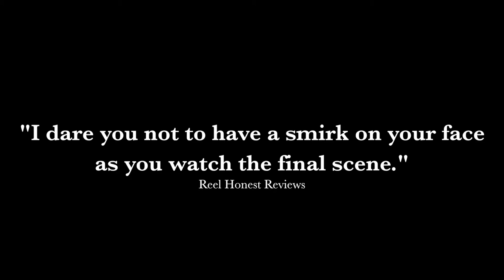WINK (Trailer) Chicago Independent Film +TV Festival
for info about the fest

The Chicago Independent Film and TV Festival will support international and national filmmakers and showcase strong independent work in the city of Chicago.

CIFF will fill the long need for a quality international independent film festival in Chicago. Ran by filmmakers with an acknowledged and notable track record, CIFF will not only bring quality projects to Chicago but will also partner with reputable, knowledgeable local film and arts groups. We will use an inside-out approach to championing local creators. After having worked in both Chicago and Los Angeles for nine years we understand the realities of film and video in Chicago and the bulk of the opportunities outside of the region. We see the need to bolster and champion local production opportunities but also the realities of the current industry.  We will have two on-site distribution reps, Cow Lamp Films and Indie Rights, to talk to filmmakers about international distro.

In our first year we hope to emulate the success we've had in our sister project Chicago Comedy Film Festival. CCFF, now in its seventh year, has become the go-to festival or comedy film and video projects. The fest was named one of MovieMaker Magazines Top 50 film festivals. It is the only Midwest film festival to nationally premiere an Academy Award nominated film. Hosting thousands of film and comedy lovers for a weekend each November, CCFF brings together over 200 industry creators, managers, agents and administrators. We will bring this high level of quality and opportunity to CIFF.

CIFF will not feel like a first year fest.

“Exhibition platforms such as the new Chicago Independent Film (+TV) Festival are important both to showcase diverse Chicago stories and voices, as well as strengthen our local networks and offer space for creative collaboration and development,” offers Rebecca Stocchetti, outgoing Local Initiatives Coordinator for the City’s Film Office.

“Chicago has an incredibly vibrant independent film and TV community and the Chicago Independent Film (+TV) Festival is another great opportunity for filmmakers to connect with audiences,” states Jack Newell, filmmaker and director of Second City’s Harold Ramis Film School.